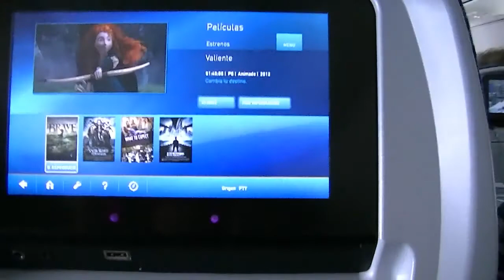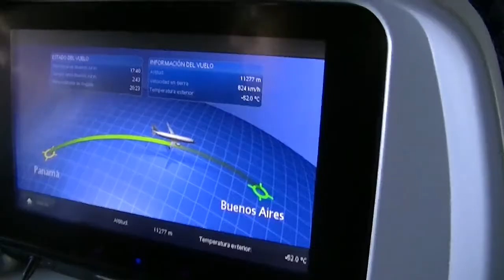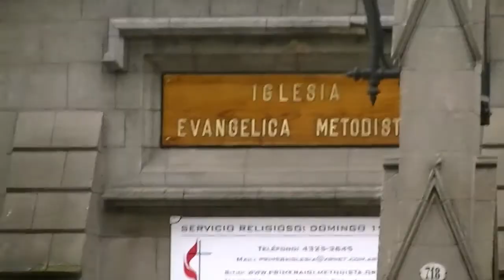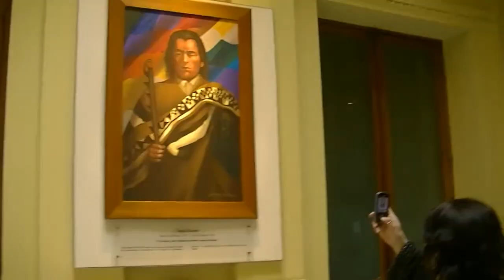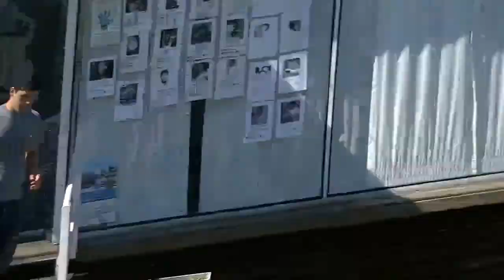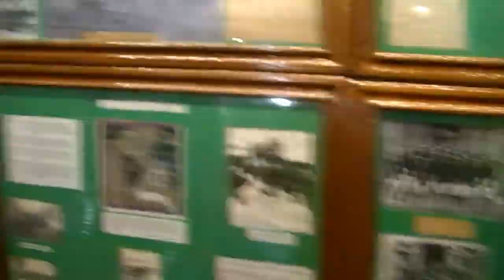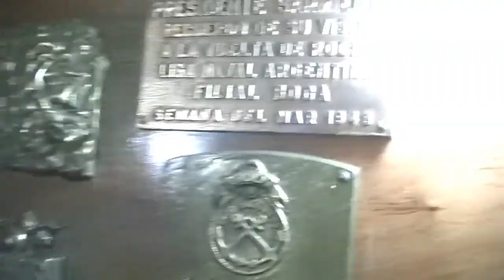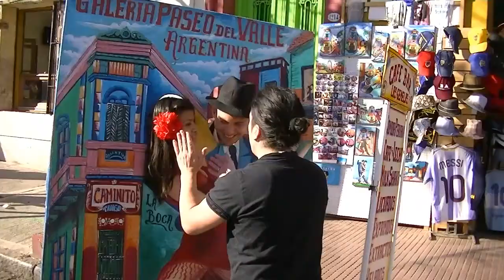buenos aires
este viaje lo hice a argentina en septiembre del 2012. by oscar luy